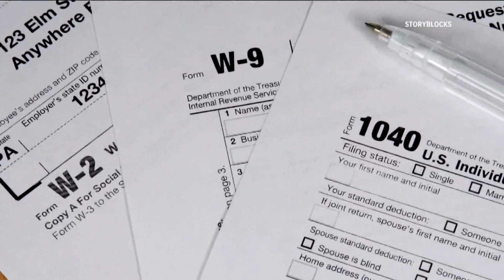Tax season begins | What to know about the child tax credit when filing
Parents should look for the important letter from the IRS.